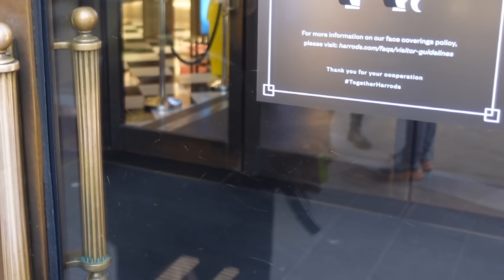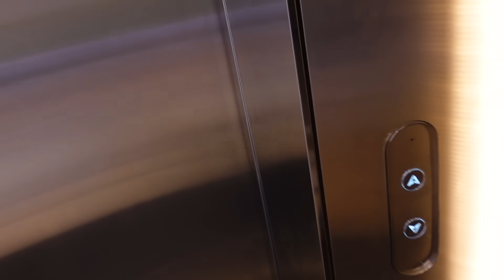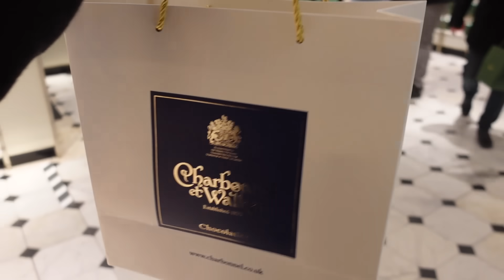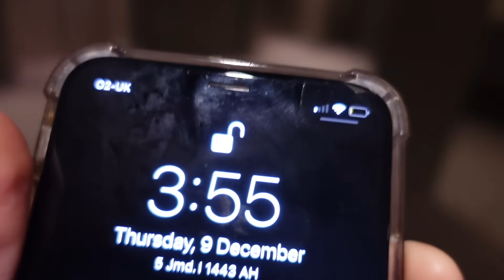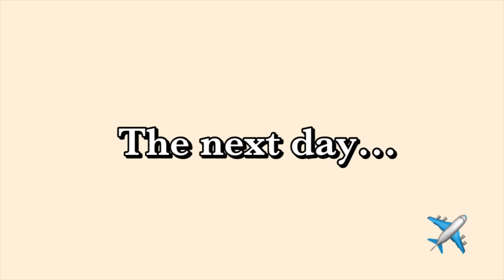اخر يوم في لندن!😩💔🇬🇧London Vlogs #3